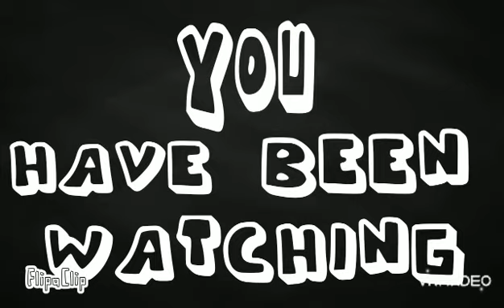series 2 the popcorn family and friends episode 1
There back with a brand new series, how will the popcorn family and the circle of friends cope with the aftermath of the popcorn house fire!